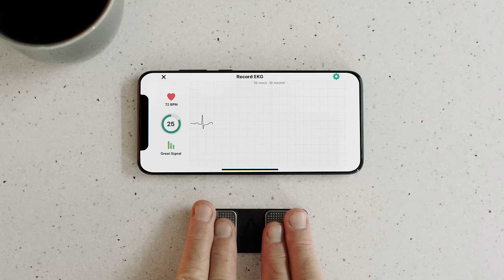KardiaMobile by AliveCor | The Doctor Will Thank You Now | $79 Limited Time Offer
Check in on your heart from home—no office visit required. Your doctor will thank you now. Visit KardiaMobile.com to get your medical-grade personal EKG today.

Works with most smartphones & tablets. Not recommended for use with pacemakers and ICDs, and does not check for or detect heart attacks.

It's never been more important to check your heart from home. With KardiaMobile, the FDA cleared personal EKG device, you can take a medical-grade EKG in just 30 seconds from anywhere. KardiaMobile is proven to detect Atrial Fibrillation, one of the leading causes of stroke, and it can also detect normal heart rhythm, Bradycardia, and Tachycardia.

Order yours for just $79 at KardiaMobile.com. Limited Time Offer.